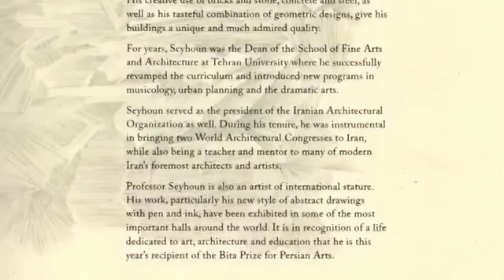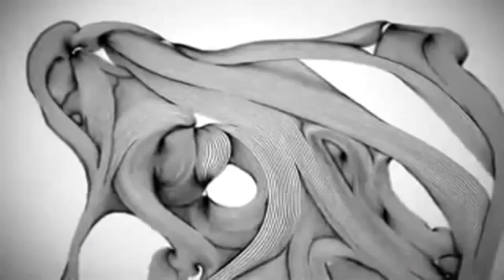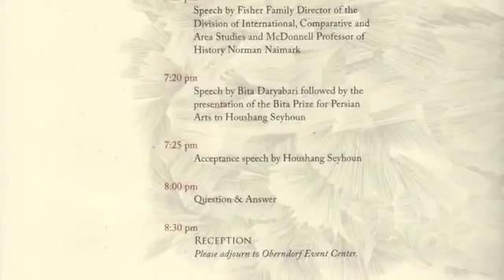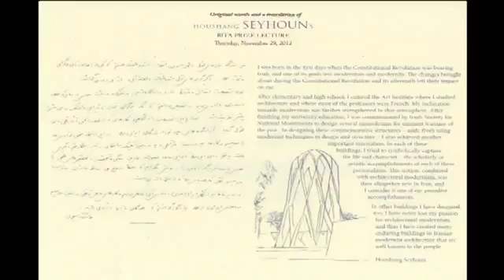Fifth Annual Bita Prize for Literature: Houshang Seyhoun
The Bita Daryabari Endowment in Persian Letters, with Stanford's Iranian Studies Program, presented the Bita Prize for Literature on Thursday, November 29th, 2012, to Mr. Houshang Seyhoun.

Houshang Seyoun is a renowned artist and architect known for his significant contributions to a new aesthetic of Iranian modernity and urban modernism. Born in Tehran in 1920, he received a degree in architecture from Tehran's Honarkadeh college (house of the arts). Seyoun won numerous awards and competitions in his youth that testify to his creative brilliance, including the Iranian Association of Historic Monuments competition to design a memorial for the poet Ferdowsi. Finishing his studies at Honarkadeh, where he studied under Andre Godard, Seyoun was selected as the recipient of a French government scholarship to study art in Paris.
Due to unavoidable technical complications, in October 2015 we created this new YouTube channel, Stanford Iranian Studies Program to replace the old StanfordISP channel. All of our videos have been added to this channel and we will continue uploading our new content here. While we were saddened to lose the significant number of views our videos collected on our old channel, we hope you will continue to follow along with us, subscribe to this channel, and share with friends and family. Thank you for your continued support of our program and interest in Iranian Studies.